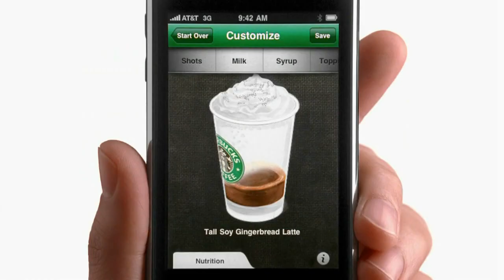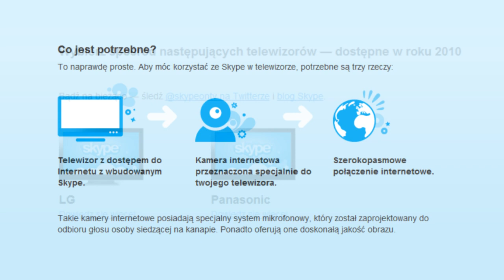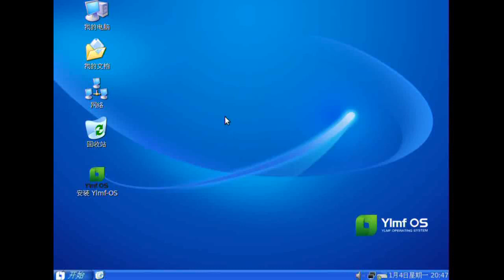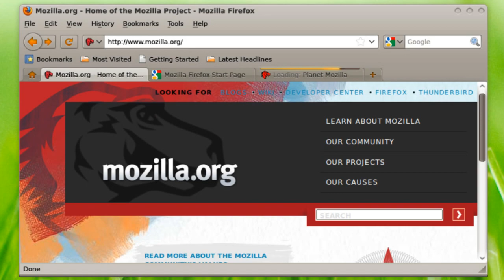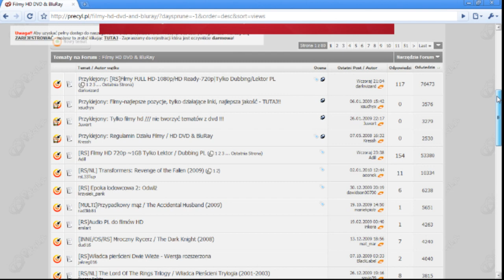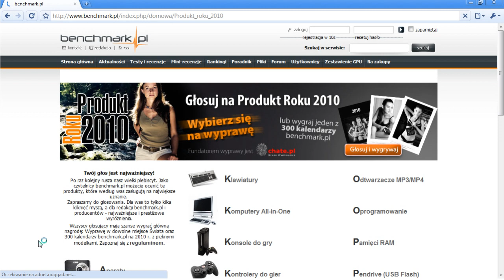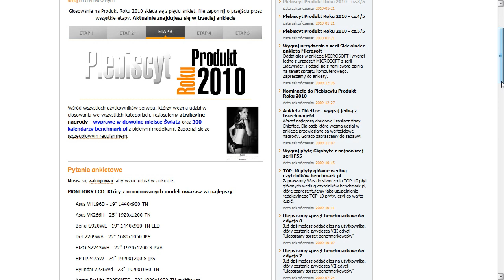benchmarkTV: odcinek 21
W pierwszym odcinku w tym roku nowy prezenter a wraz z nim ponad 7 minut ciekawych wiadomości ze świata techniki. Zapraszamy do oglądania i komentowania.